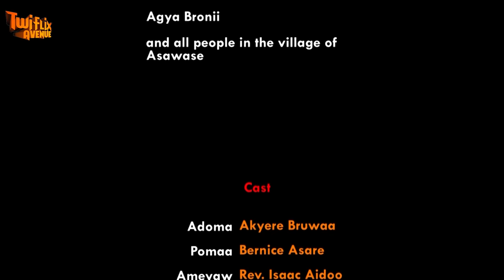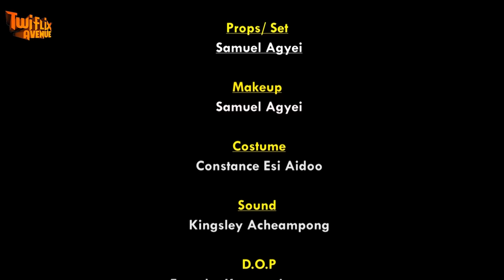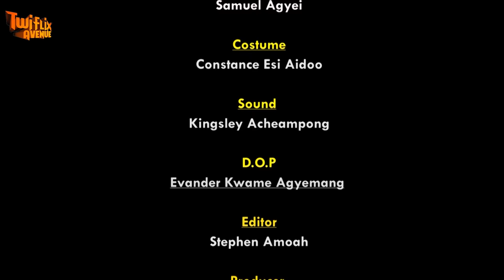ESSAN - BERNICE ASARE -AKYERE BRUWAH - KUMAWOOD TWI MOVIE